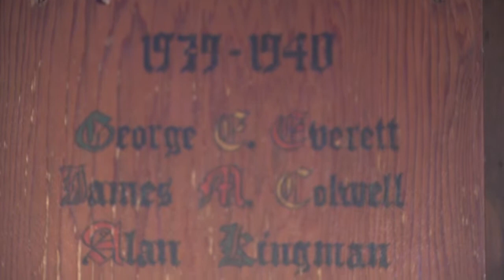Midland Stories 3: Paul Squibb History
Paul Squibb lived in a far distant era.  Is Midland a quaint anachronism, or are Paul Squibb's values still relevant in today's world?